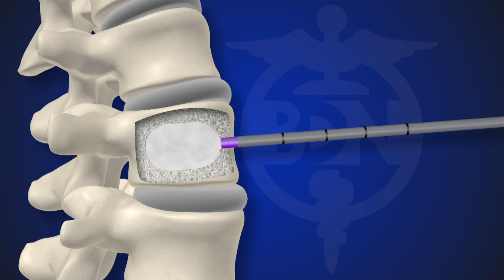Kyphoplasty Procedure with Dallas Spine Dr. Chad Stephens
Dallas pain specialist Dr. Chad Stephens with North Texas Spine and Sport talks about the kyphoplasty procedure. Kyphoplasty surgery is a procedure designed to stop the pain caused by a spinal fracture.